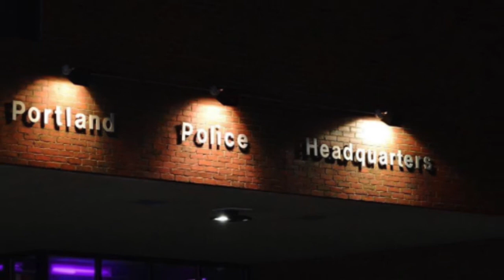Through These Doors // Portland PD Radio Ad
The Portland Police Department supports the domestic violence and abuse advocacy group, Through These Doors, which has an office and advocacy workers right inside the department's headquarters at 109 Middle Street.